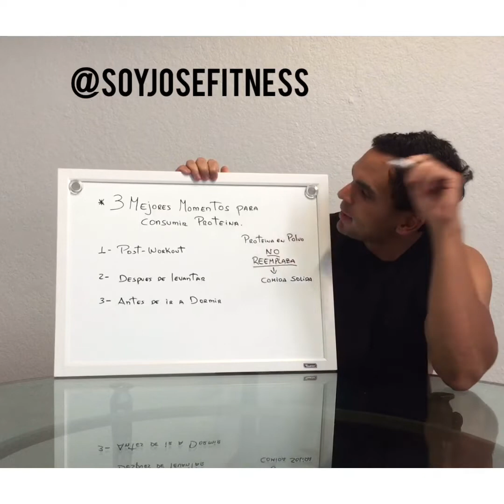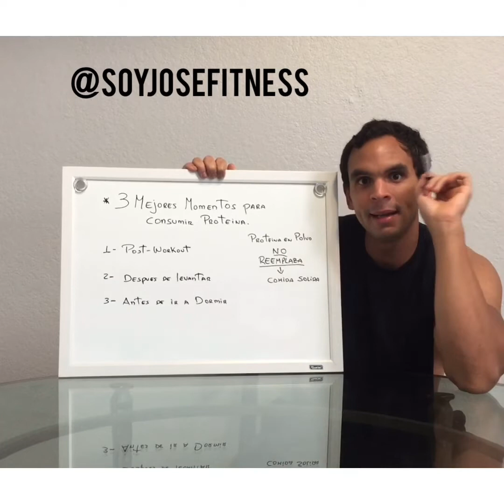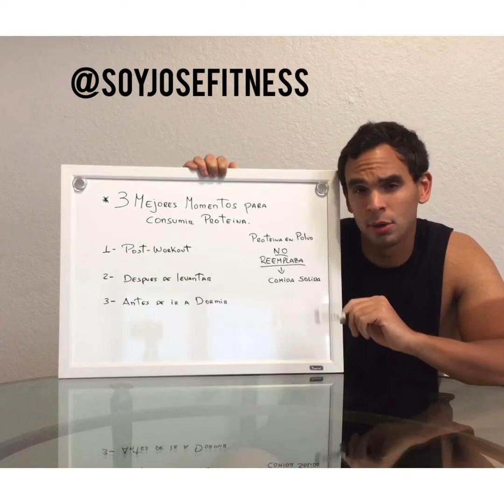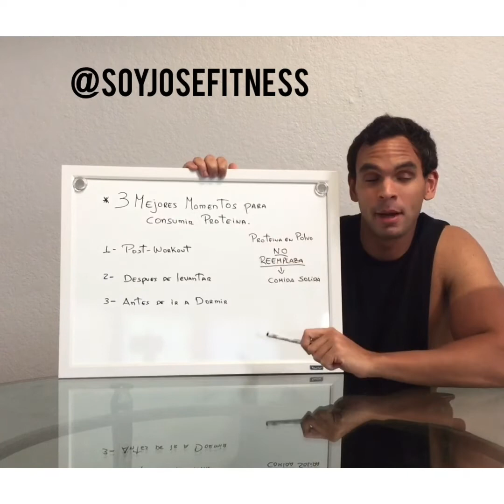3 MEJORES MOMENTOS PARA CONSUMIR PROTEÍNA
3 MEJORES MOMENTOS PARA CONSUMIR PROTEÍNA.

3 MEJORES MOMENTOS PARA CONSUMIR PROTEÍNA.  .